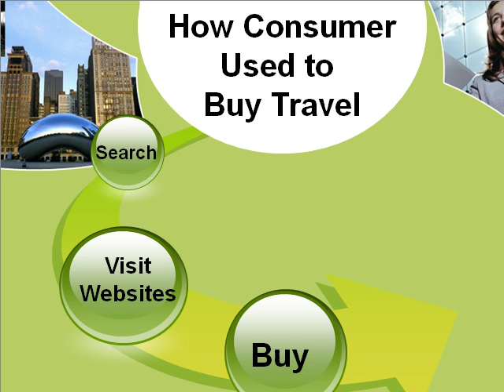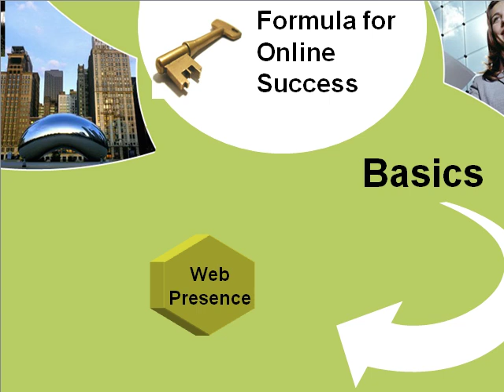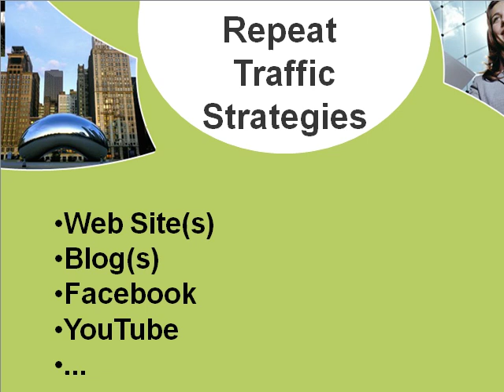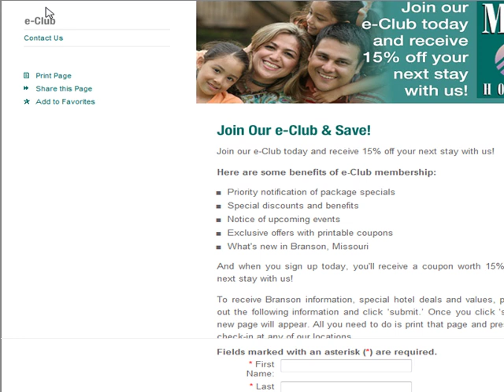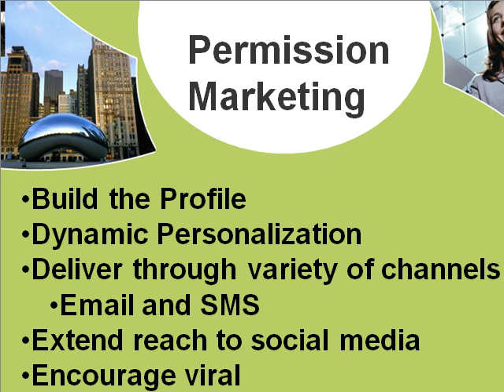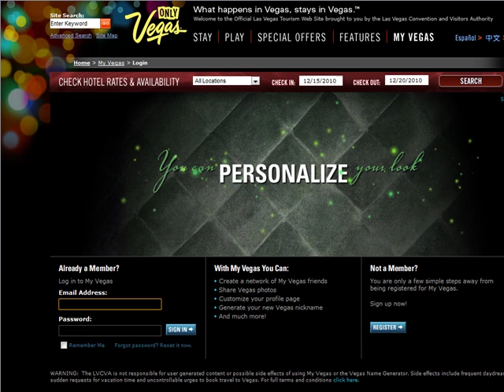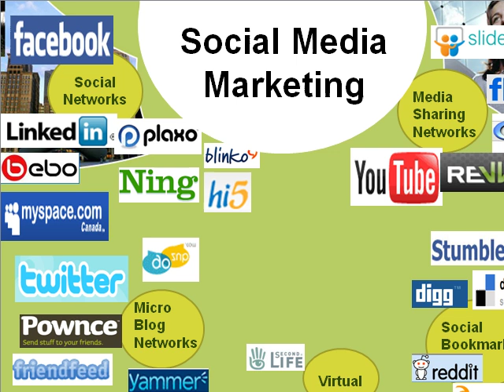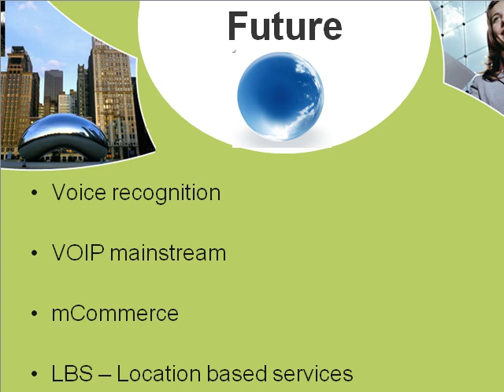Susan Sweeney - Past, Present and Future Trends of Tourism Marketing - eLearningU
Tourism Internet Marketing Speaker, Susan Sweeney, takes you through the Past, Present and Future Tourism Marketing Opportunities for Travel and Tourism